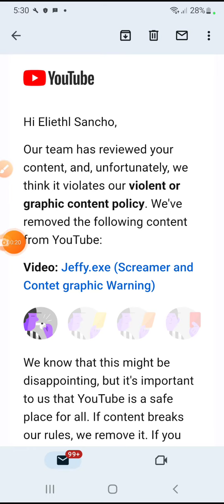f### you youtube